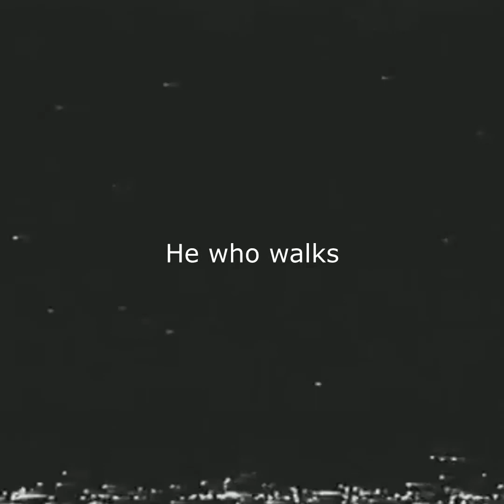the beginnings of an idea, naive and transparent